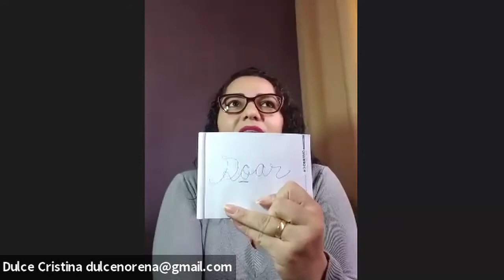NA RADIO COM LEONARDO RABELO - 20 de Novembro - Programa Completo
Na rádio com Leonardo Rabelo é um programa Educativo. Contamos com uma equipe de profissionais com destaque no mercado local, nacional e em alguns casos até internacional – são empresários, médicos, dentistas educadores, dentre outros.

Além disso, é um espaço em que é dado voz a ONGs e Movimentos Sociais sérios.

ENTREVISTADOS DO DIA:
CLARA SHIRATORI - VETERINÁRIA
FERNANDA CASTRO - MASTER YOU
EDSON TOLEDO - SUSTENTABILIDADE
EDUARDO SANTINONI - Y CONSULTORIA
STEVÃO RANDOLFO - DEPENDÊNCIA QUÍMICA
DULCE CRISTINA - LÍNGUA PORTUGUESA

ONDE ESTAMOS:

RÁDIO GUARÁ FM 98,1
De segunda a sexta-feira das 7h às 8h e reprise das 12h às 13h. Localizada na cidade do Guará no Distrito Federal como população de  115.385 mil habitantes.

RÁDIO COMUNIDADE   FM 98,1
Estamos na Rádio da maior cidade satélite do Distrito Federal – Ceilândia -  com uma população de 344.039 mil habitantes.
Na Ceilândia o programa vai ao ar de segunda a sexta das 10h às 11h de segunda a sexta.

RÁDIO SARA BRASIL:
De segunda a sexta-feira das 9h às 9h30.
Rádio Sara Brasil | Brasília-DF, frequência 98,7 FM com cobertura em todo o Distrito Federal e Entorno do DF (cidades do estado de Goiás como Valparaíso, Águas Lindas de Goiás, etc), chegando até a cidade de Formosa / Go, com potencial de alcance superior a 3 milhões de pessoas.

O Na Rádio com Leonardo Rabelo é um dos materiais disponíveis nas plataformas sociais (LEONARDO NEIVA RABELO - @Leonardo Neiva Rabelo e Inclusive os bastidores e gravações do programa são transmitidos ao vivo nas sextas (das 9h às 19h30) e sábados (das 8h às 12h30) através do Canal no Youtube.

O APRESENTADOR
Empresário e Empreendedor Social, fundador do Instituto do EDU, que há vários anos trabalha em prol da melhoria de vida de comunidades e famílias carentes em parceria com empresas e amigos, conhecidos como Amigos do EDU ou simplesmente os EDUs (apelido carinhoso dado para se referir a todos os voluntários).

Leonardo também é Educador, um eterno estudante, modelo e ator publicitário, e uma pessoa dedicado em contribuir para que as pessoas abracem um propósito superior para suas vidas.

Casado, pai de 04 filhos e de 8 pets (6 cachorros e 2 gatos).

Sabemos que incentivar o apoio a projetos sociais é, principalmente, uma forma de promover um futuro melhor para o nosso país.

Além da boa ação, esse apoio favorece a construção da boa imagem corporativa. Isso porque não há nada de errado em ser usada para aumentar a visibilidade da sua empresa ou negócio, gerando um benefício mútuo.

Veja alguns motivos vantajosos pelo qual a sua empresa deve considerar o apoio a projetos sociais em sua estratégia de Marketing.

1. O apoio a projetos sociais agrega valor à sua marca
As empresas que apoiam projetos sociais conseguem promover de forma sólida a imagem da sua marca como socialmente responsável.

Com sua marca atrelada à uma organização, é possível atingir um outro público: que se identifica com a causa. Esses, por sua vez, acabam criando um vínculo emotivo com a marca e enxergam mais valor no seu produto/serviço – um valor intangível.

2. Ter a marca atrelada à uma causa impacta na decisão de compra do consumidor
Os consumidores estão cada vez mais conscientes de que suas escolhas impactam em um futuro melhor. Segundo uma pesquisa da Akatu, 50% dos brasileiros já consideram a participação social de uma empresa na hora de realizar uma compra.

Um outro estudo realizado pela Ana Couto, pioneira em Branding no país, aponta que os consumidores aceitam pagar um valor mais elevado por marcas com um propósito claro.

Dar apoio a projetos sociais já vem deixando de ser um diferencial de uma outra marca, e passa cada vez mais a ser uma obrigatoriedade para as empresas que querem se manter à frente.

3. Funcionários engajados e unidos pela causa
Empresas que cedem horas de trabalho de seus colaboradores para realizar voluntariado geram a chamada união pela causa. Essa é uma forma eficiente de marketing interno, além de incentivar o exercício da cidadania.

Os colaboradores de empresas que se preocupam com responsabilidade social afirmam que são boas empresas para se trabalhar e sentem orgulho da equipe – o que aumenta a retenção de talentos.

APOIE  A  NOSSA  CAUSA!
O Na Rádio com Leonardo Rabelo, acima de tudo, é um investimento em nossa sociedade, um Canal para levarmos mudança e transformação ao mundo em que vivemos.

Venha fazer parte!

Nossos custos são bem expressivos.  E sem ajuda não poderemos avançar.

Caso seu objetivo não seja publicitário, mas seja de contribuir por um mundo melhor, fale conosco e torne-se um Amigo Apoiador do nosso Programa.

Juntos sempre somos mais fortes.